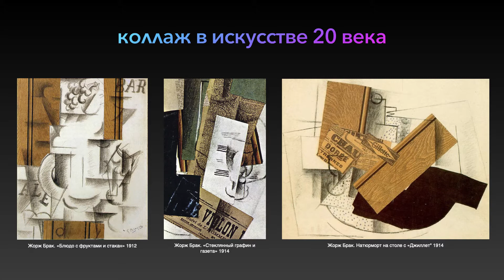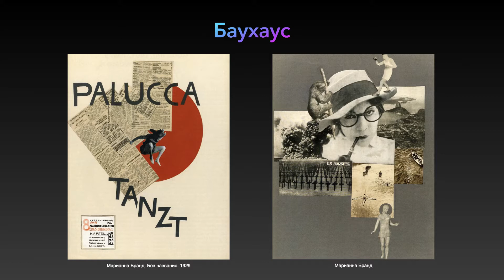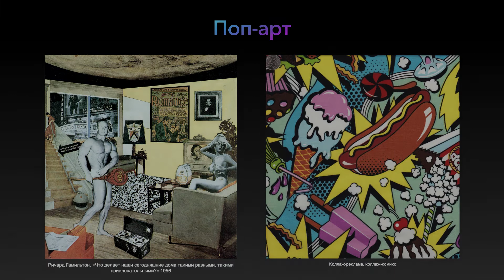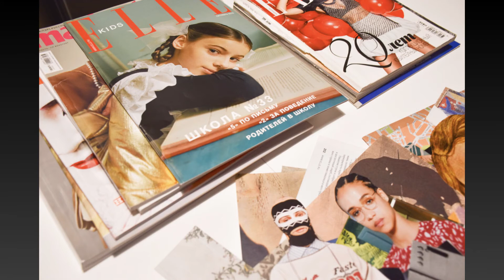Приглашаем вас на мастер-класс «Искусство коллажа»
Мир вокруг нас подобен коллажу. Он состоит из кусочков разных материалов: газет, журналов, тканей, красок и фотографий, объединенных общей композицией.
В этом видео-ролике мы рассмотрим самые яркие примеры работ в этой технике выдающихся мастеров. В практической части вы сможете реализовать свой творческий потенциал и воплотить его в художественном произведении.
Лектор: Оспан Меруерт